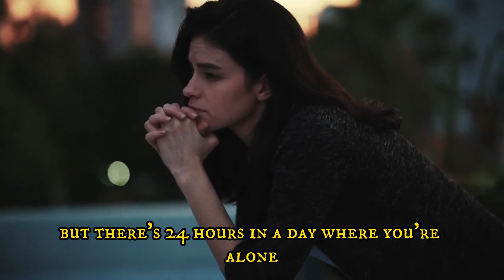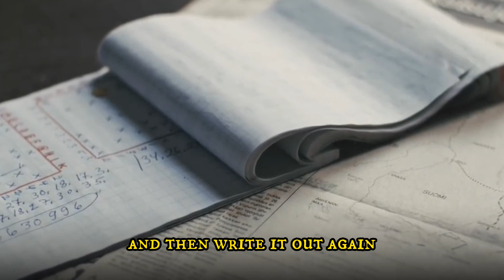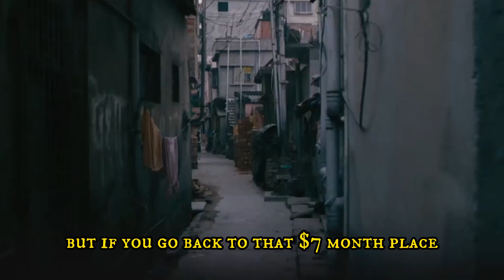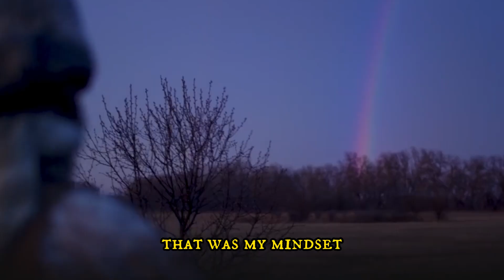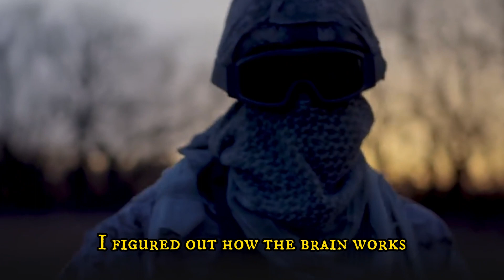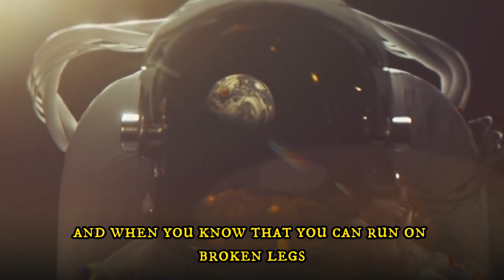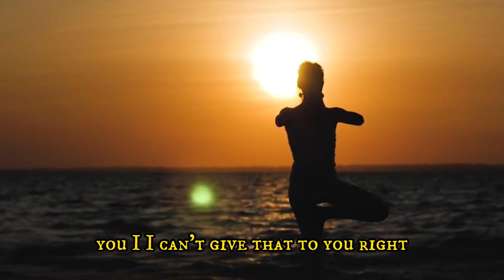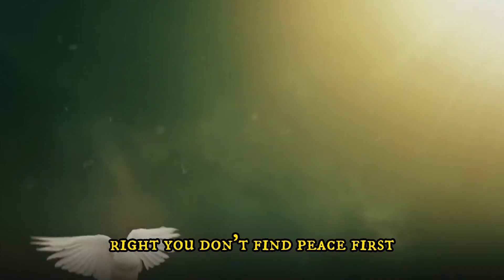Eye Opening 10 Minutes of your LIFE - David Goggins Motivational Video